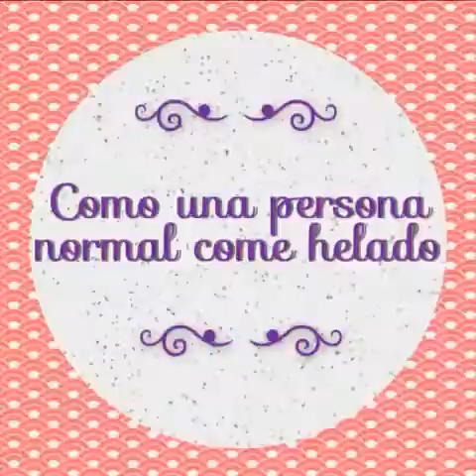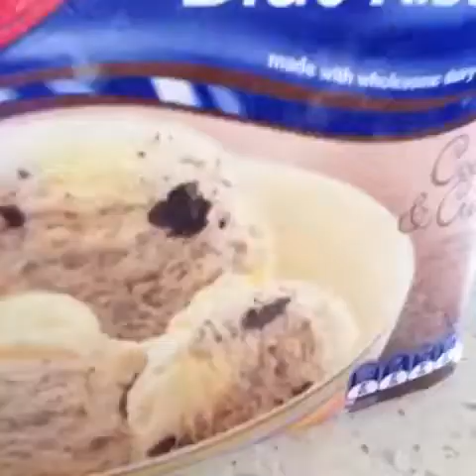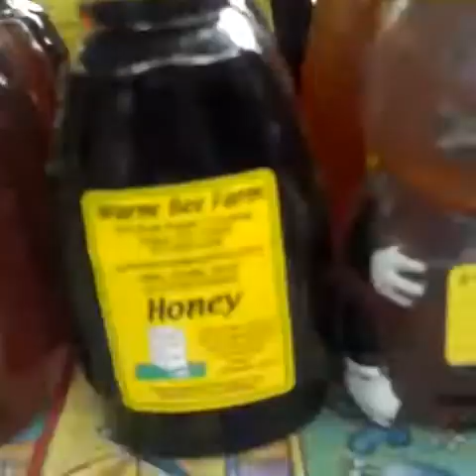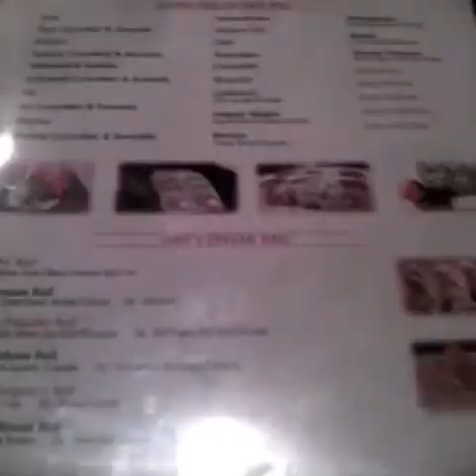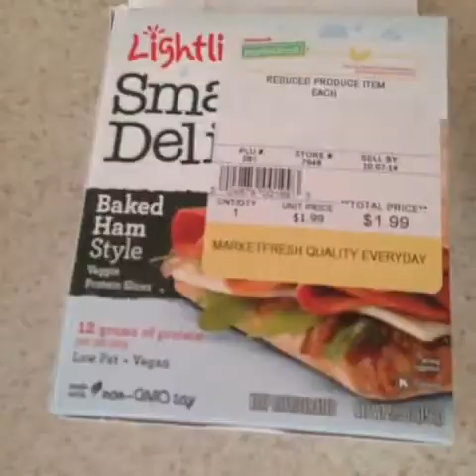•❤• Best vine vidoes at 2014-10-12 LOL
Its ma birthday. 🎂 🍦

no fui al mall a comer helado:( me quede en casita con un premio de consuelo:) 👊😌

When the back freezer works too well😂😂😂

Have you ever seen a kid so angry while eating ice cream??

Como una persona normal come helado Vs. Como yo como helado

My icecream talks

After a few years, Sam Smith is like "I DON'T WANT YOU to Stay with me".

when u were little

When was the homework due??" "About a week ago!!" 😂😂

Talking to friends downstairs..

When you want icecream man to come! 😩

I'm in food heaven Thai thaifood pandan pankakes and icecream

i do what i want with life

Invisible

howtomake "nicecream" Cruelty-free and vegan banana icecream .

i tried for a loop.

Life

Ice cream adventures. Icecream 1 baby 0

Sometimes… Getting a scoop of ice cream is the hardest thing to do😫 icecream sorryforthatfirstframe Jyah88

Ruining your affogato

I don't need no man.

Cartoon impression 2: Patrick star.

So there is a storm and we are going to get ice cream😂 icecreamisloveicecreamislife 🍦 icecream stormy @Agnes Sings

Just a little bit hungry

Pastel - mousse de chocolate. Delicioso! 😋

se mettre bien tout simplement

when you get a new car

People pretending to be doc

Tags:chickenburger clubsandwich cucumber veganism vegandinner vegansofig cheeseburger cake coconut chocolates myfirstsushirolls cakecone dfwvegan veganlifestyle vegans myfirstsushi veganinspo meats cherries veganbakes happyvegan salad icecream vegancalirolls veganista